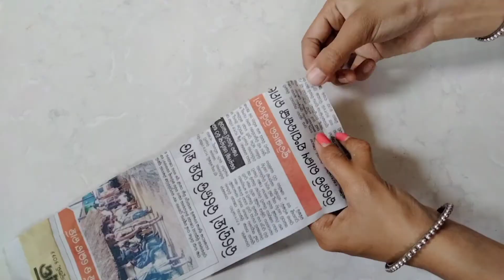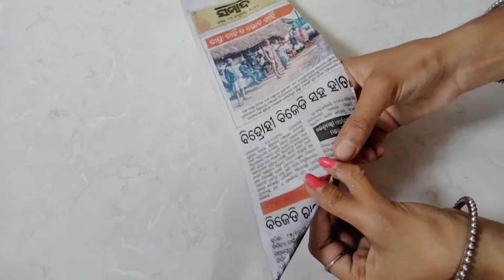Barbie doll... 😀❤️👍paper barbie doll making idea...doll making idea...doll decoration ideas...